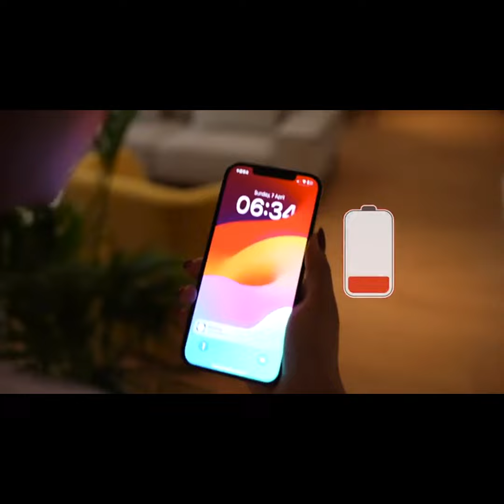Now on Kickstarter: DevosHub Ultra70W: The Thinnest & Powerful 70W Gan Charger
Coming soon: DevosHub Ultra70W : The Thinnest & Powerful 70W GaN Charger
70W GaN USB-C Charger | Support all fast charging protocols | 2 X USB-C ports for 2 devices | Charging MacBook 0-50% in 30mins